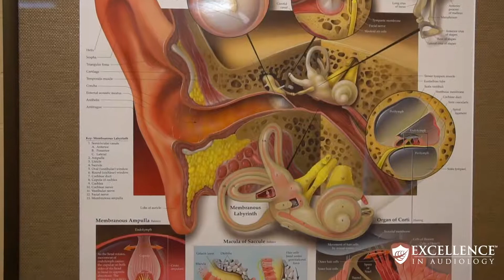Ask Dr. Darrow: Hearing Loss | Ears, Hearing and Dementia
Hearing and Brain Centers are leading advances in the prevention of dementia.

Medical experts have predicted many health care trends for 2019 and beyond, including the recent news that we are living longer. With our life-span continuing to increase, older adults are more pressed to plan for their health care and financial future. One thing that we must consider as we age is the alarming rate of people being diagnosed with dementia. It is estimated that every 3-4 seconds another person is diagnosed with dementia and that rates of dementia will increase from 50 million (today’s estimates) to nearly 82 million in the next decade.

Despite countless efforts, billions of dollars (perhaps trillions) spent and a deluge of failed drug studies aimed at reducing cognitive decline and dementia in older adults, the fact still remains that there is no available treatment for the mind-robbing disease of dementia. A panel of European scientists recently convened and published the most comprehensive report on dementia; past, present and future.

To summarize the report’s findings, Dr. Darrow, Neuroscientist and Clinical Audiologist at the Hearing & Brain Centers states that “This study is the guide for preventative health care and our best resource to help older adults do their best to prevent dementia”. Dr. Darrow, who completed his doctoral studies at a joint M.I.T. & Harvard Medical School program, went on to say that “The two most important take-away messages from this report are that 1) nearly 35% of all cases of dementia are considered preventable, and 2) at the top of the list of modifiable factors for preventing dementia is the early treatment of hearing loss”.

Of course, some of the expected usual suspects are also on the list of ways to prevent dementia, including reducing cardiovascular disease, obesity, smoking and diabetes; as well as increasing social contact, education and physical activity. But for the first time, the ‘early treatment of hearing loss’ was not only highlighted, but it was at the top of the list. Dr. Darrow noted his sincere appreciation for the committee’s use of the word “early”, as reports indicate that the average person waits as long as 7 years before addressing his/her hearing needs.

It was nearly a decade ago when, in 2011, hearing health care was seemingly turned upside down as a team of researchers at Johns Hopkins first published the finding that hearing loss is correlated with an increased risk of developing cognitive decline and dementia. They estimated that hearing loss can increase this risk by as much as 200-500%, depending on the degree of hearing loss. Dr. Darrow commented that “This research showed us that mild hearing loss truly is a major problem and that people must start treatment asap!”.